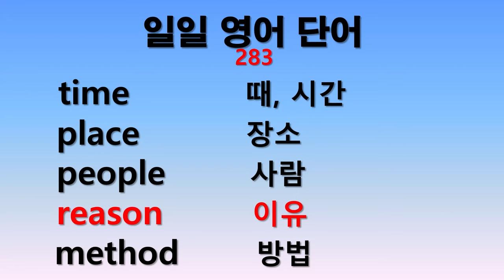일일 영어단어 283